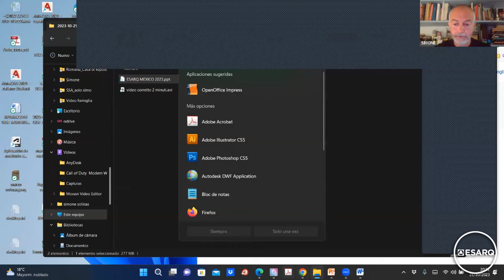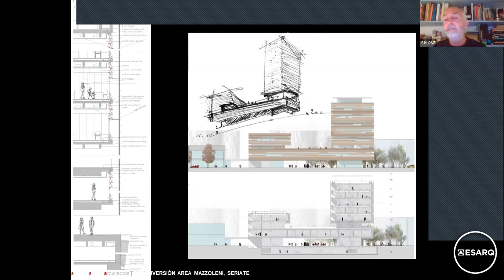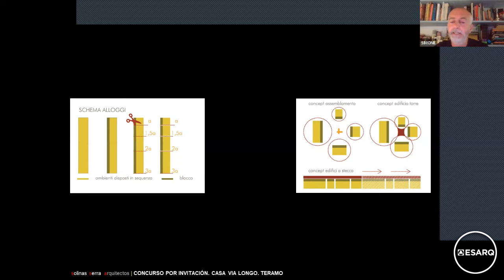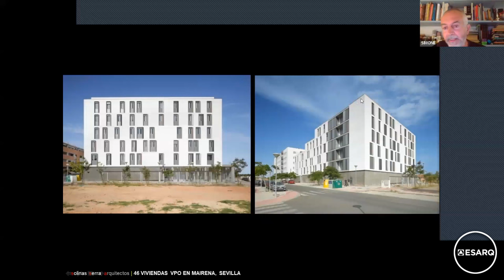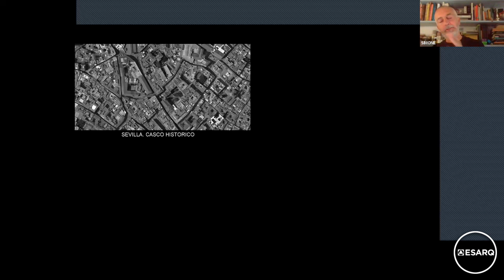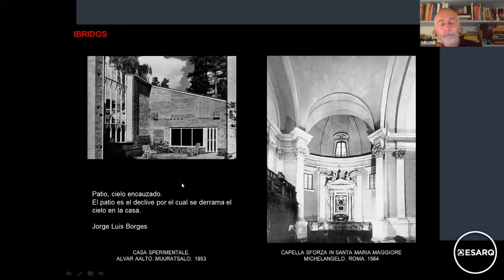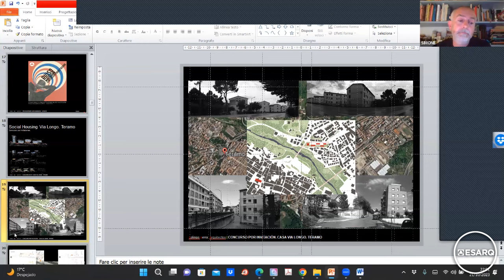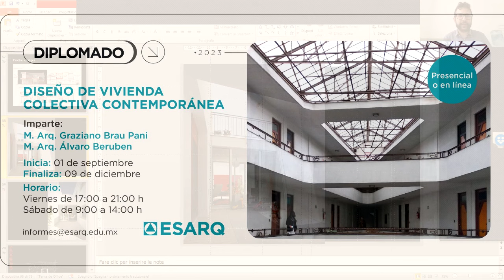Conferencia: PROYECTOS Y OBRAS DE VIVIENDAS COLECTIVAS. Imparte: Dr. Simone Solinas (España).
Esta actividad es parte del Diplomado en diseño de vivienda colectiva contemporánea, coordinado por el M. Arq. Graziano Brau Pani (Italia) y el M. Arq. Alvaro Beruben Galvan (México)